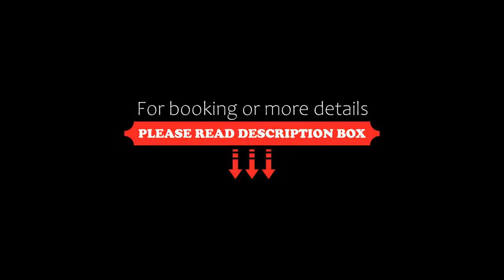Hotel Nievesol, Formigal, Spain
About Property:
In the heart of Formigal’s ski resort, just 500 m away from the ski lifts, the hotel is ideal for a relaxing and convenient ski break.
The hotel’s quiet, tranquil setting makes it ideal for a restorative break in the beautiful Pyrenees Mountains and the superb location means it is ideal for lovers of winter sports.
With great facilities and comfortable accommodation, you can relax and enjoy your holiday. The fa...
Property Type: Hotel
Address: Urbanización El Formigal, 22640 Formigal, Spain
Searching For
1. Hotel Nievesol - Formigal - Spain
2. Hotel Nievesol - Formigal - Spain Address
3. Hotel Nievesol - Formigal - Spain Rooms
4. Hotel Nievesol - Formigal - Spain Amenities
5. Hotel Nievesol - Formigal - Spain Offers and Deals
Audio Credit:
Track Title: Reasons To Hope
Artist: Reed Mathis